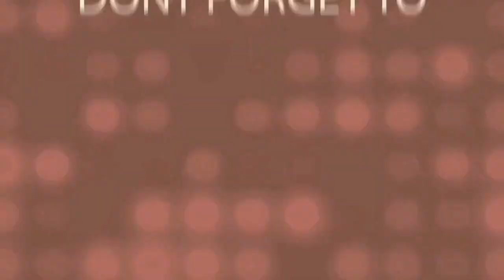Do you have leftover cake!try this recipe,Your kids will be asking to make this recipe everyday!❤️,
Homemade Margarine or shortening recipe,